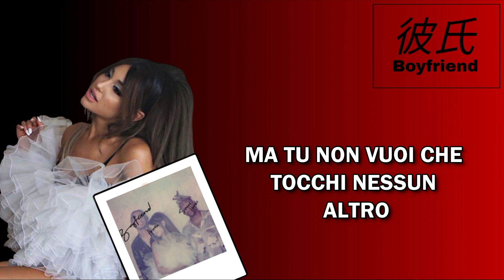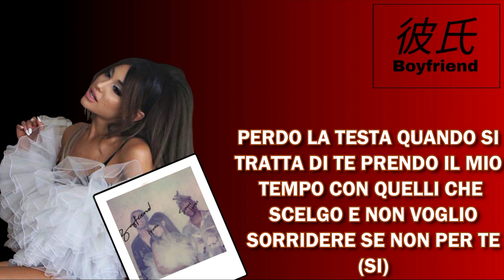Ariana Grande ft. Social House - Boyfriend - TRADUZIONE ITALIANA / Citazionisullaidola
LEGGI SOTTO 🙌🏻
Grazie a tutti per aver guardato il video😊, spero vi sia stata utile la traduzione della nuova canzone di Ariana Grande "boyfriend", se vi interessano questi contenuti iscrivetevi al canale per sostenermi e grazie tante🙏
🔴QUALSIASI ATTO DI COPYRIGHT NON è VOLONTARIO🔴